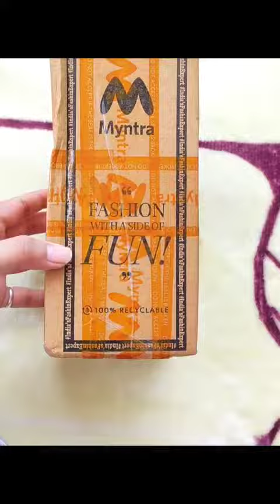Myntra Loot 😂1 Rupees main Nivia Body Lotion 😱yt